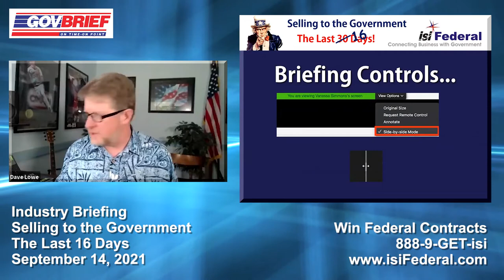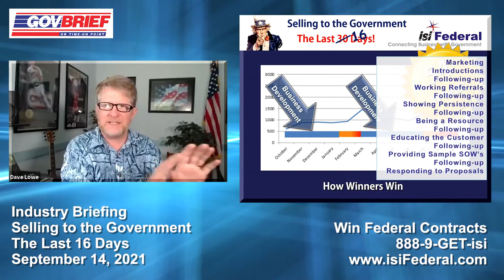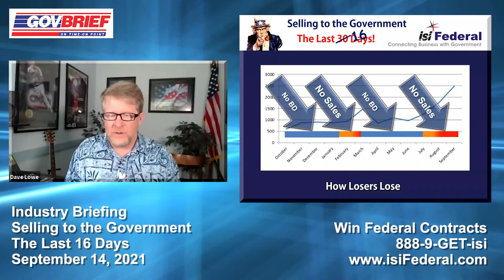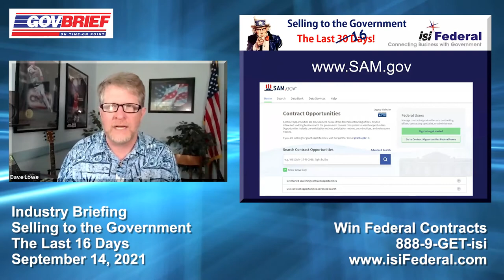Selling to the Government - September 2021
Briefing Overview
- Learn from the experts who have proven track records of bidding and winning Billions in federal sales!
- Find and develop opportunities BEFORE they hit the street
- Develop proactive marketing to get in front of decision makers
- Help federal stakeholders frame the scope of work
- Get on the Shortlist!
- Get SOLE sources!

Register once and you have access every second Tuesday where you can learn how successful contractors crack the federal contracting code.

$1.2 Trillion FY 2021 Budget Must Be Spent by 9/30/2021
NEW Presidential Mandates
Sole Source Contracts
Contract Funding Sources

Federal Contracting Facts...
- 98% will not hit SAM.gov
- 76% of contracts are competed between 5 or fewer companies*
- 37% of awards have only ONE response*
- 93% of contracts go to companies who proactively market
- 100% of budgeted dollars for 2019 was spent by 9/30/2019

Source: *FPDS Market Data 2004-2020